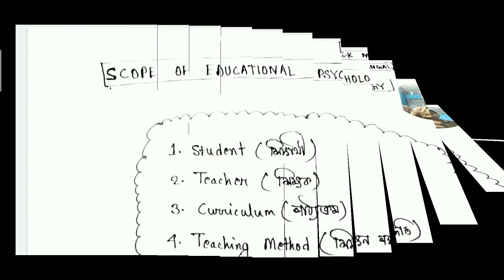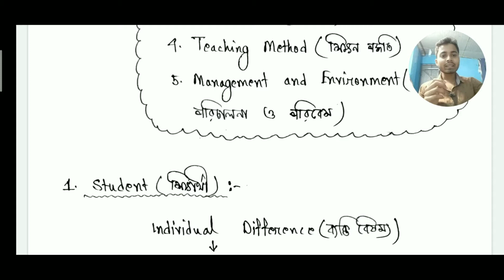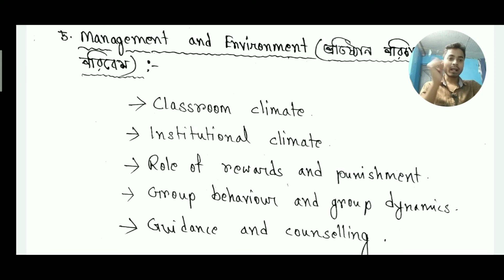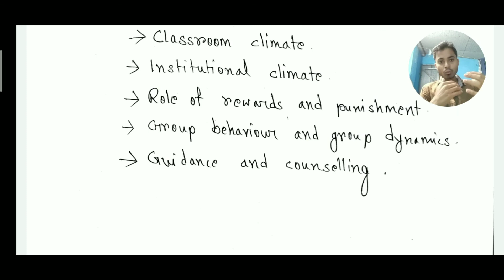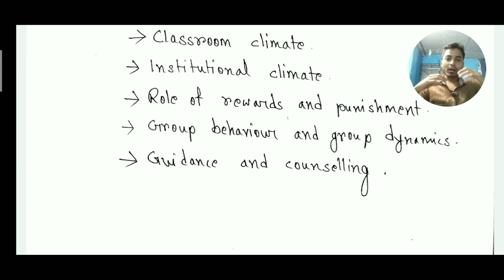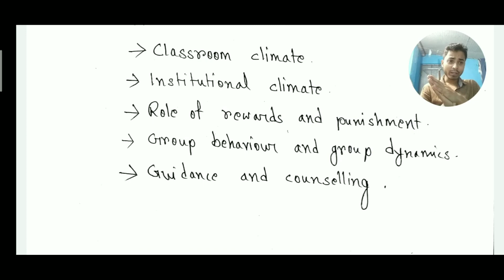Scope of Educational Psychology(শিক্ষা মনোবিজ্ঞানের পরিধি)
In this vedio we have discussed about the scope of Educational Psychology...This vedio is for Second Semester Education Honours Students,M.A in Education, class xi etc.

1.Student.
2.Teacher.
3.Curriculum.
4Teaching Method.
5.Management and Environment.
6.Evaluation.